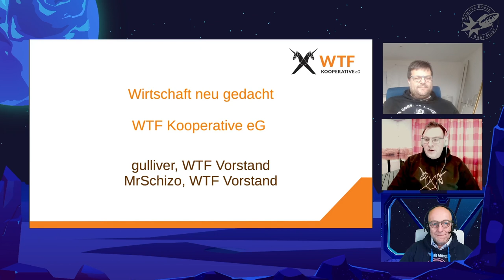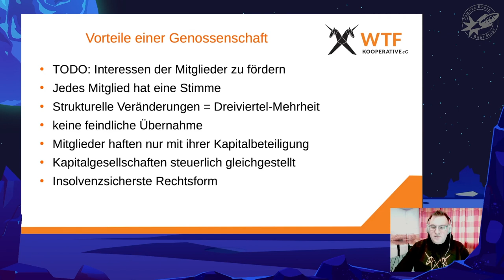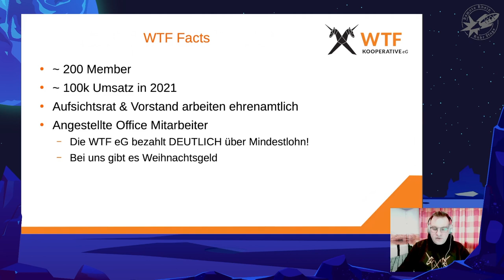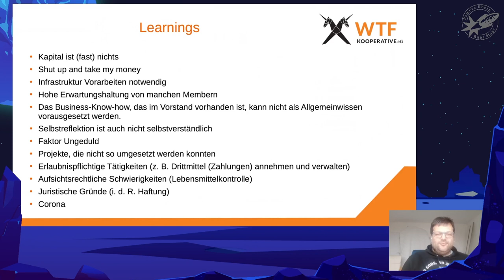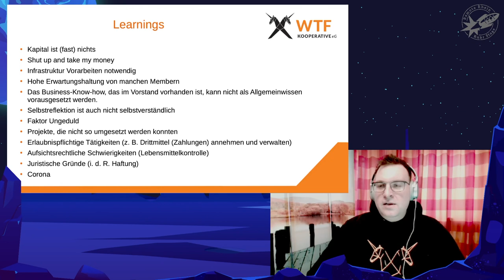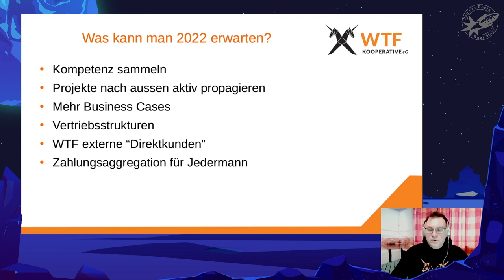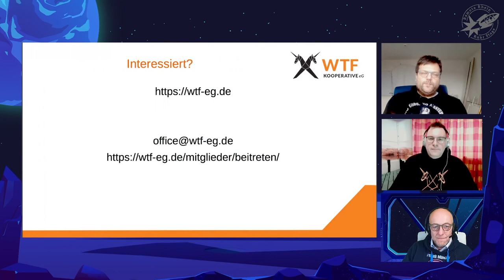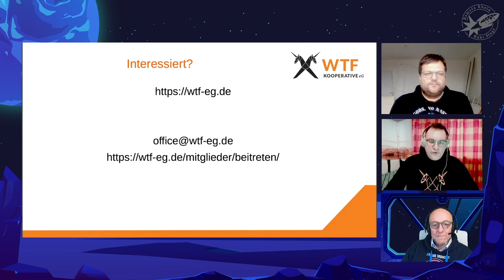[r3s] (en) Rethink Economy - the WTF Kooperative eG (MrSchizo) english translation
Die WTF Kooperative wurde Ende 2020 als Hacker Genossenschaft gegründet. Seither ist viel passiert. Ein Update…

Als Werkkooperative der Technikfreundinnen haben mittlerweile fast 200 Member 2020 die Hackergenossenschaft gegründet. Der IT Markt steht vor seinem nächsten Umbruch und es ist an der Zeit, das Nerds nicht nur Teil des Fachkräftemarktes sind, sondern dass jeder Nerd die Möglichkeit bekommt, wie ein vollwertiger vom Boom zu profitieren.

Werde Inhaber deines eigenen Profit-Centers. Du bist wertvoll - wir hacken Wirtschaft.

Unter diesem Motto möchten wir über den Stand des Erreichte  reden, welche Möglichkeiten wir Nerds heute schon bieten und was noch geplant ist.

00:00 Intro
00:16 Herald
02:00 Hallo & Vorstellung
04:12 Was ist eine Genossenschaft?
15:35 Gründung & Vorgründungsverein
21:23 Es gibt ein Organigramm
28:13 Learnings
43:00 Was kannst du mit der WTF machen?
45:11 Was kann man 2022 erwarten?
46:06 Interessiert?!
46:37 Q&A Session
1:06:21 Outro